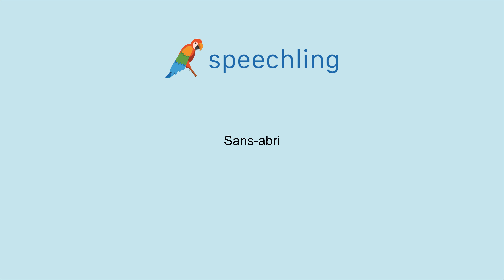How to say "Homeless" in French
Male Voice:
Sans-abri

Female Voice:
Sans-abri

Male Voice Translation:
Homeless

Female Voice Translation:
Homeless